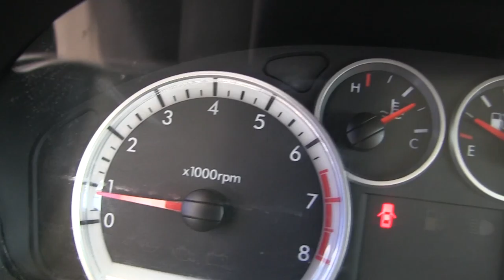Chevrolet / Aveo / 2016 / l114892